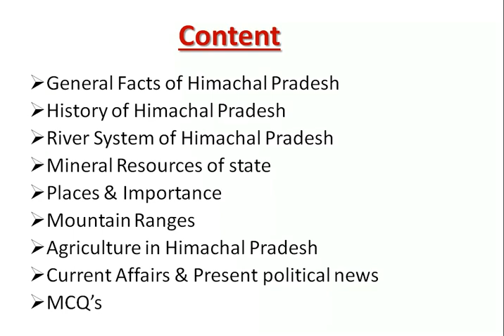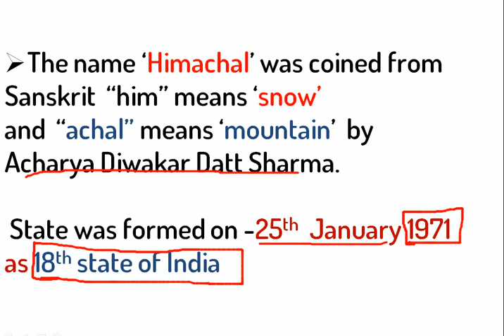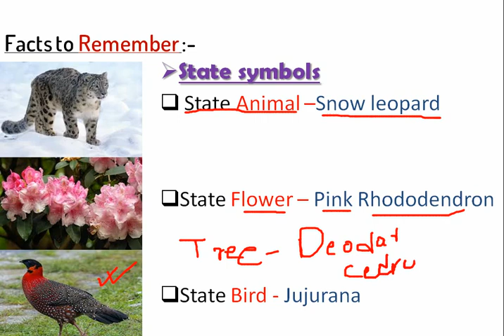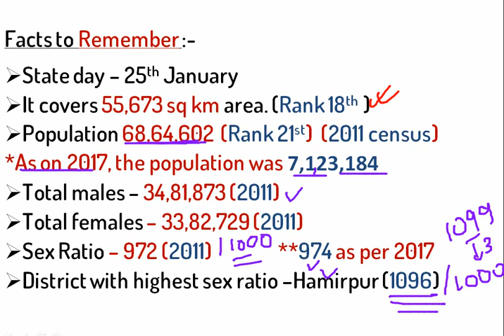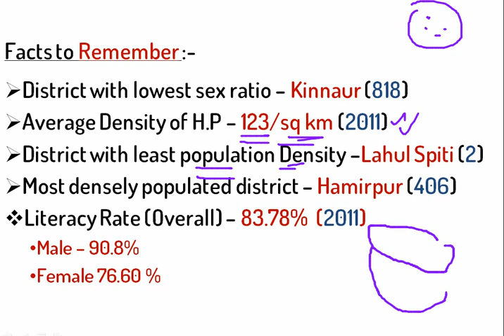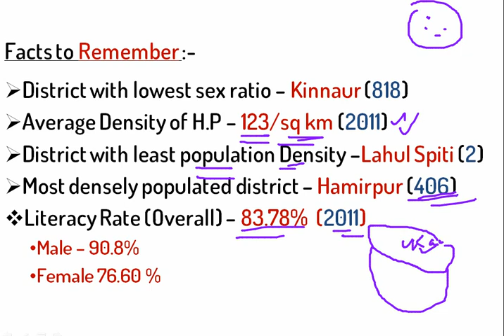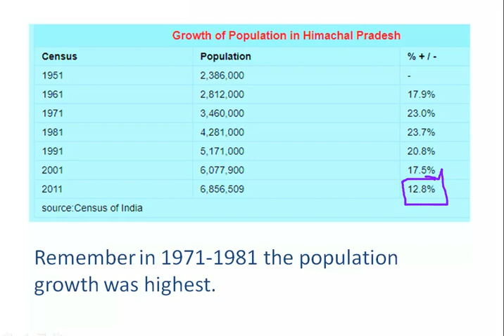HIMACHAL PRADESH GK (HPPSC & HP SUBORDINATE ALLIED SERVICES) GENERAL FACTS TO REMEMBER-VIDEO 1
HIMACHAL PRADESH GENERAL KNOWLEDGE FOR HPPSC || HIMACHAL SUBORDINATE ALLIED SERVICES( video -1). Topics covered are
1) General facts
2) Important census
3) Districts of Himachal Pradesh
4) Population growth
5) Literacy rate etc